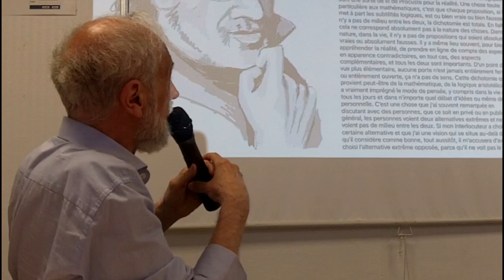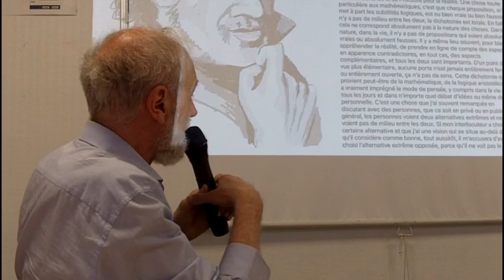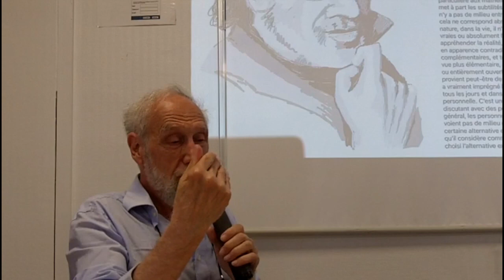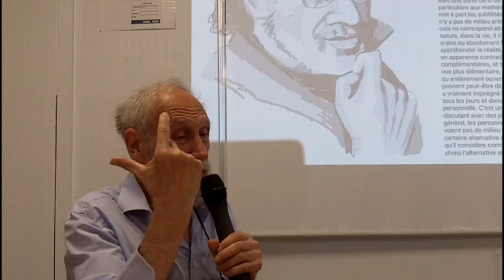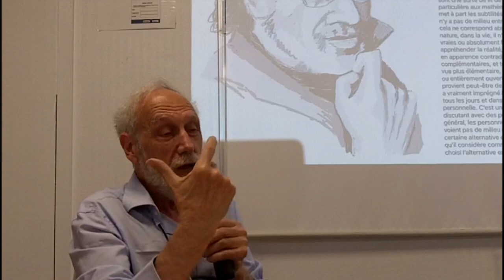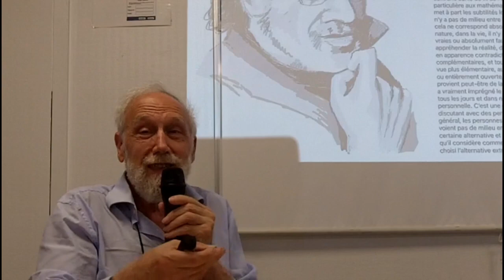Alain Connes et Patrick Gauthier-Lafaye : Un topos sur l'inconscient, 21 mai 2022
Intervention lors du colloque "Lacan & Grothendieck - l'impossible rencontre ?" des 21 et 22 mai 2022. Liens et autres vidéos sur la page